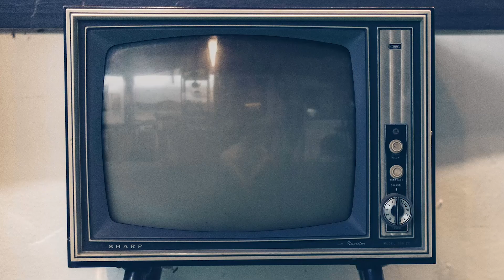Кочани 2021 - Ден по пожарот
Природата треба да се чува!